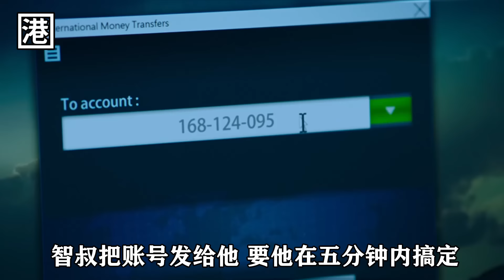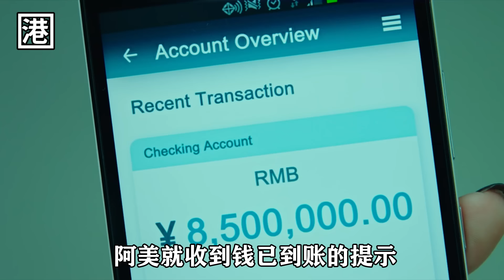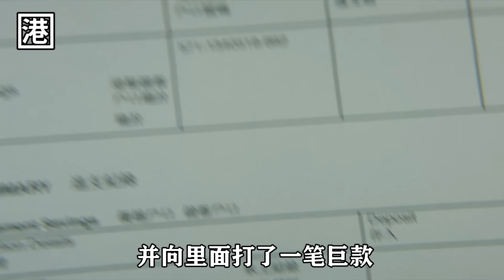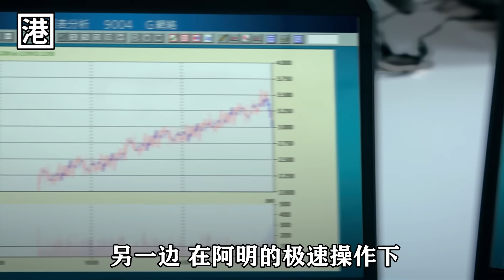這才是頂尖的洗錢專家，僅用三天洗白一百億，廉政公署被全方位碾壓！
香港電影：《反貪風暴3》